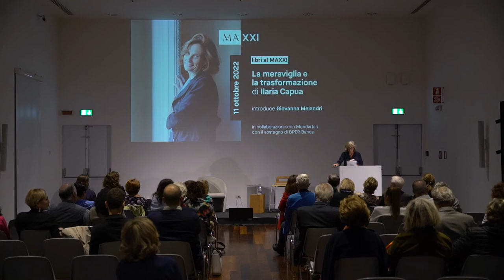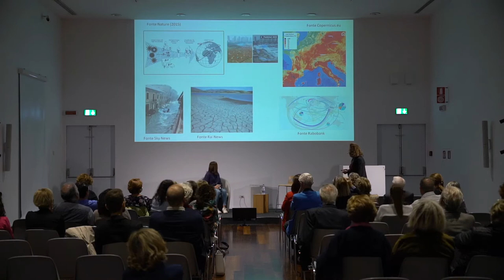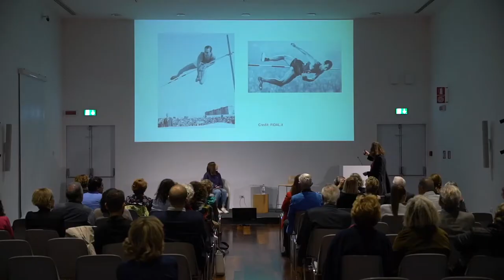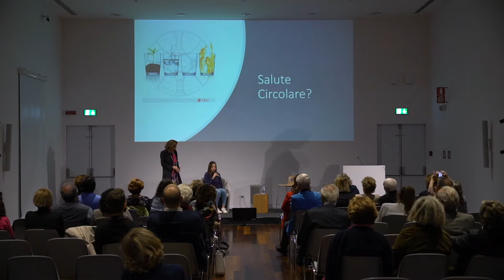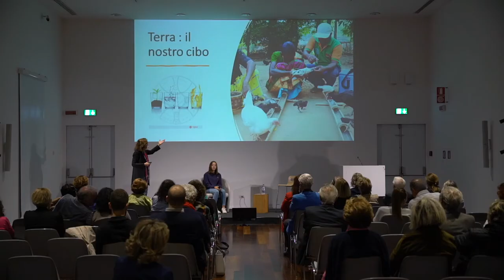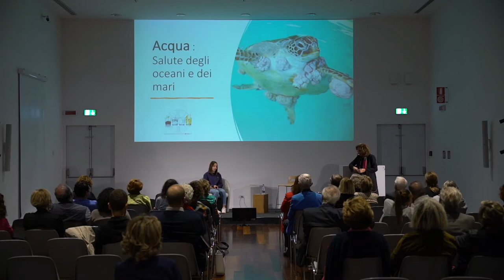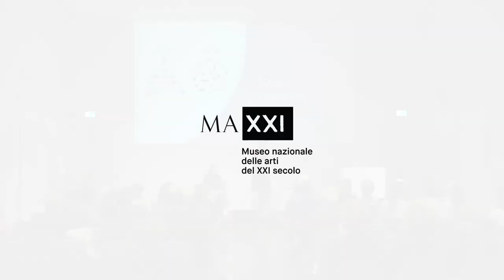libri al MAXXI: La meraviglia e la trasformazione di Ilaria Capua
Un nuovo modo di guardare alla salute e al mondo che ci circonda.

Le pandemie sono grandi eventi trasformazionali. Si abbattono su sistemi che si credono consolidati, aprono crepe e fanno tremare tutto, suscitando un sentimento ambivalente: paura e incertezza da una parte, ma anche meraviglia, perché all’interno delle loro pieghe ci sono enormi opportunità di comprensione del mondo e di aggiornamento del nostro modo di relazionarci a esso. Un intento e una sfida di fronte alle quali un Museo del contemporaneo non può e non deve tirarsi indietro.

Secondo Ilaria Capua, una delle voci più autorevoli della virologia internazionale, siamo nella posizione giusta per disegnare un nuovo equilibrio, che tenga conto del fatto che non siamo soli all’interno del Sistema chiuso in cui ci troviamo, ma insieme ad altri coinquilini. La pandemia da Sars-CoV-2 ci ha ricordato che siamo vulnerabili, proprio come lo eravamo secoli fa, e che il bene unico, essenziale e imprescindibile del quale non possiamo assolutamente fare a meno come società evoluta è la salute. Che è una soltanto: quella del sistema in cui tutti quanti – esseri umani, animali, piante – siamo immersi.

introduce
Giovanna Melandri Presidente Fondazione MAXXI

interviene
Ilaria Capua Direttrice One Health Center of Excellence, University of Florida

In collaborazione con Mondadori; con il sostegno di BPER Banca.
martedì 11 ottobre 2022 ore 18:30
sala Carla Scarpa